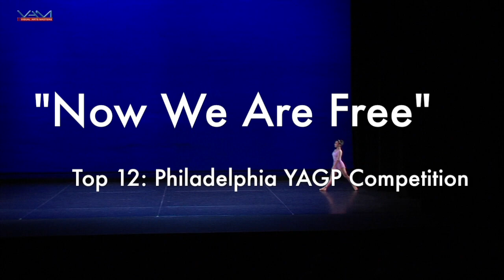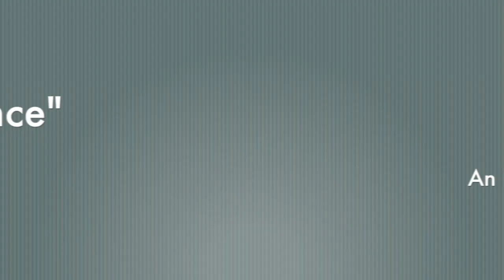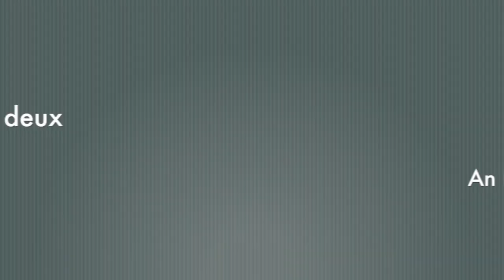Emilie Gregory Dance Portfolio